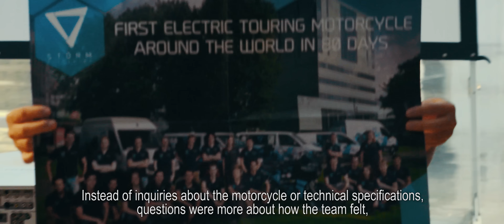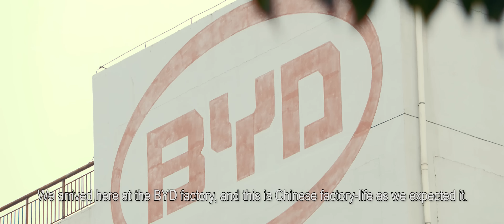Newsupdate 21 September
They had a great event at an elementary school, for more than 600 children in the age of 12. The batteries are brought to Shenzhen. There they go by plane to America. The engine is recovered from the rain yesterday so STORM can again just.